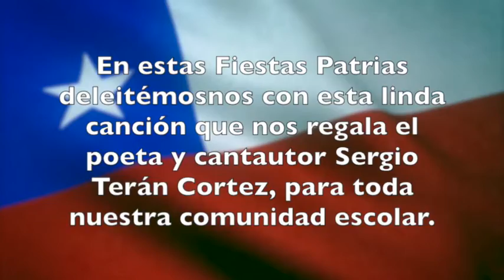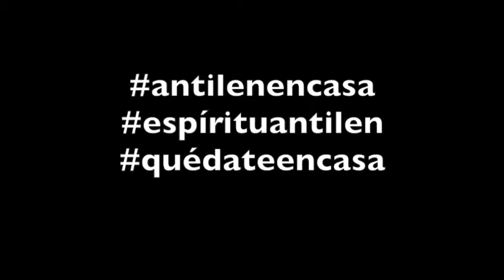Sergio Terán Cantautor saludo Colegio Antilen